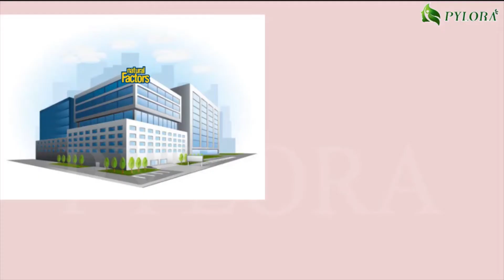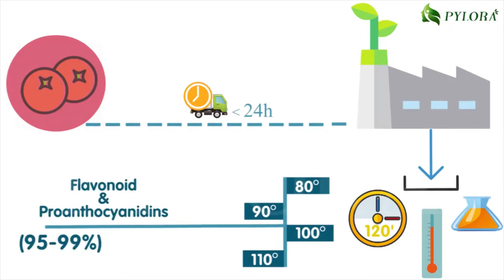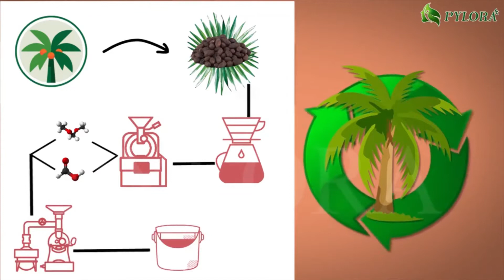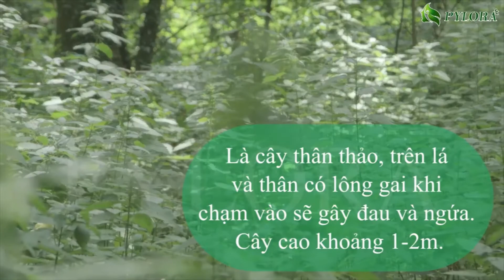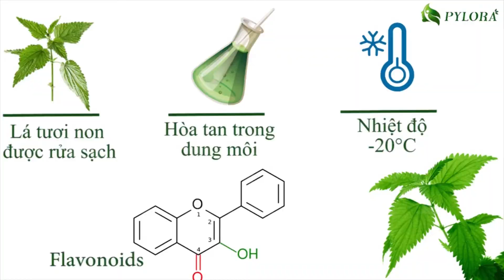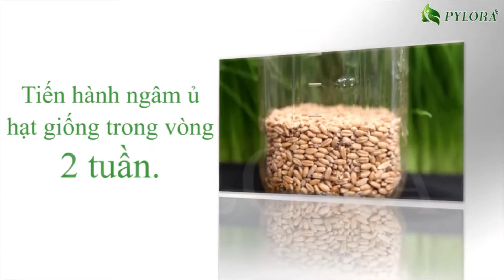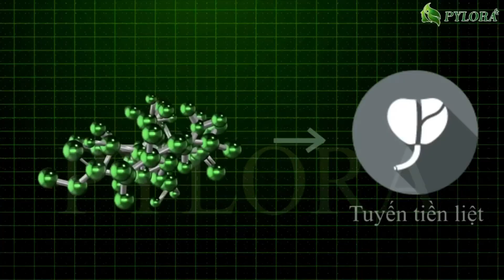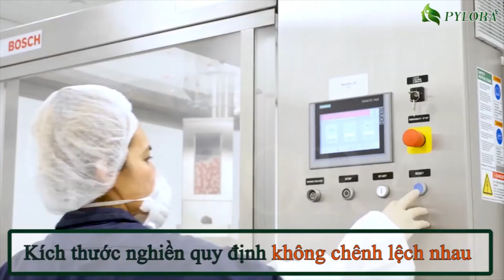[PyLoRonTV] - Nguồn Gốc Bộ Đôi Dược Thảo PyLoRon Từ Mỹ Quên Đi Bệnh Viêm, Vôi Hóa Tuyến Tiền Liệt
Đàn ông là trụ cột chính trong gia đình, ở tuổi trưởng thành tưởng chừng như sẽ hài lòng với cuộc sống ổn định, công việc thành đạt. Nhưng đa số ở độ tuổi này nam giới thường xuyên khó chịu, mệt mỏi do các bệnh lý gây ra, đặc biệt là bệnh về tuyến tiền liệt.

Bệnh Tuyến tiền liệt rõ ràng là một trong các lý do gây trăn trở cho cánh đàn ông khi nạn nhân phát hiện không còn trai tráng như xưa. Bằng chứng là nhiều cánh mày râu sức khỏe bỗng "tuột dốc" trầm trọng sau đợt khám bệnh chỉ vì nhận được chẩn đoán là viêm, vôi tuyến tiền liệt.

Trong khi bạn lại phải sống trong lo lắng, bồn chồn vì bệnh thì nhiều người khác đã có được giải pháp thật sự hiệu quả và an toàn. Đó chính là nhờ vào bộ đôi THUỐC DƯỢC THẢO THIÊN NHIÊN PYLORON ĐIỀU TRỊ VIÊM,VÔI TUYẾN TIỀN LIỆT TỪ MỸ.

Design bởi: PyLoRon
Để tham khảo thông tin bệnh lý và thuốc dược thảo điều trị.